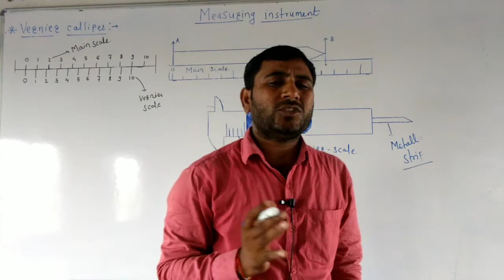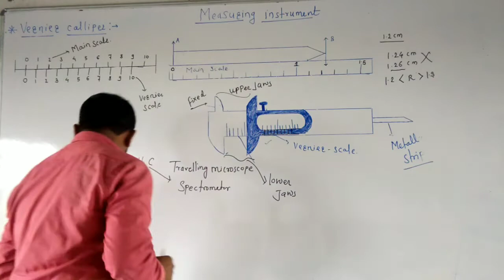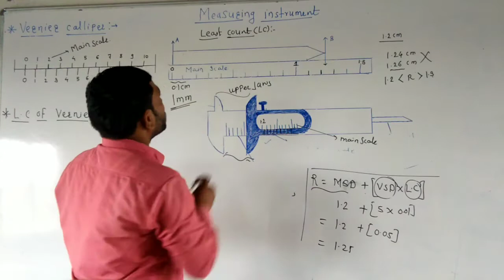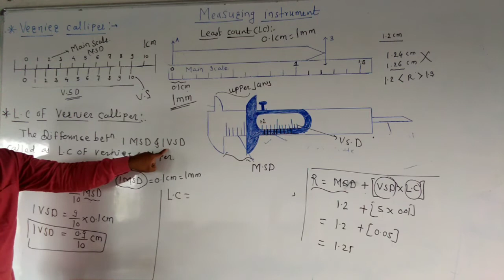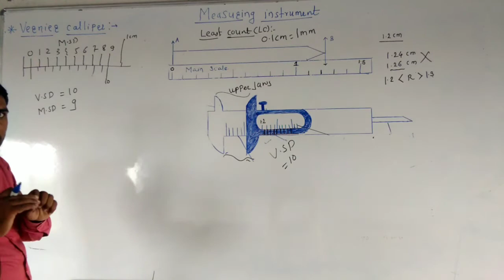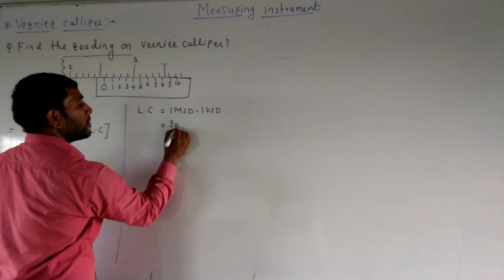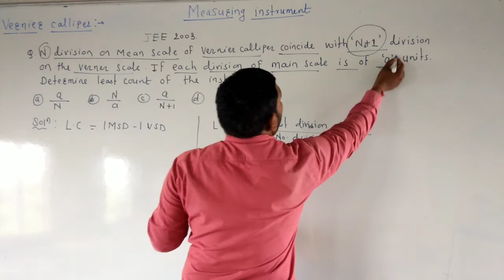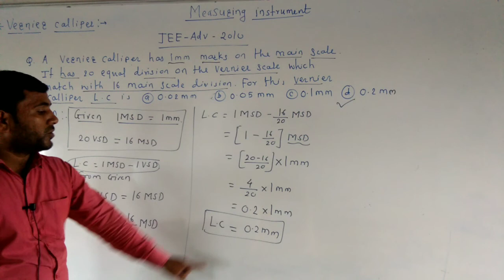Lecture on vernier callipers